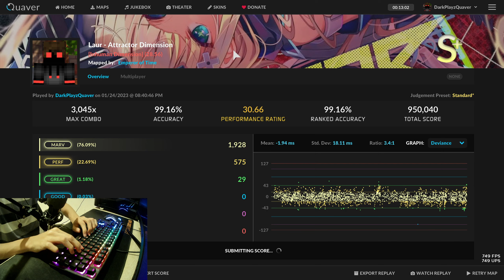Laur - Attractor Dimension FC [Quaver 4K]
jumptrill and vibro